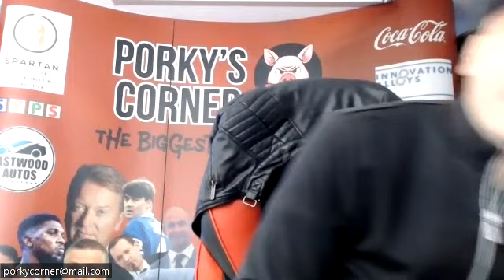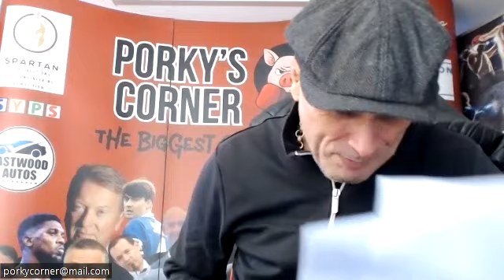IS KRUSHER BENN NOW POWERLESS ?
WE ARE PAST CARING NOW.